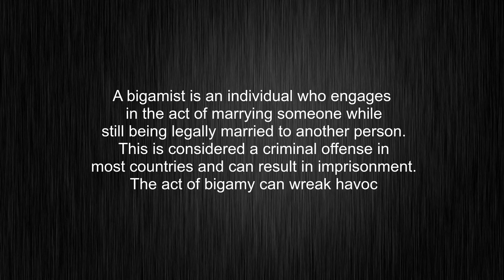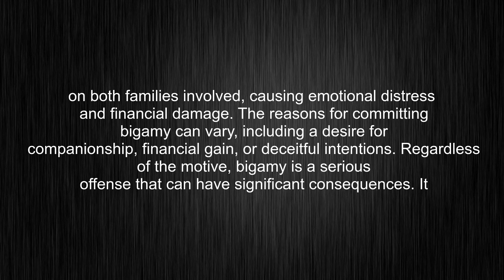What's the meaning of "bigamist", How to pronounce bigamist?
This video tells you what "bigamist" means, how to pronounce it, what is "bigamist" definition, how to say bigamist, provides a pronunciation guide and an accurate definition.
00:00 Pronunciation
00:32 Meaning